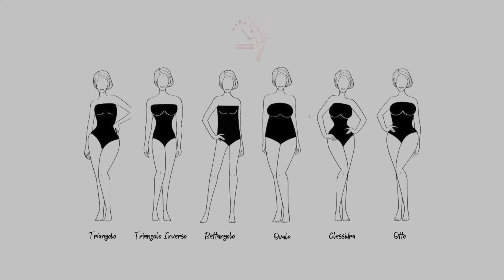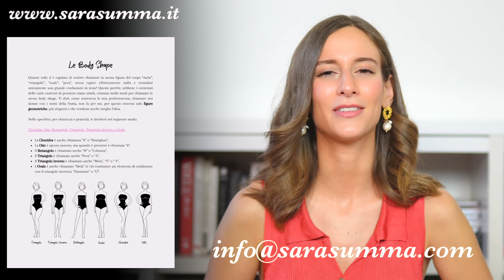BODY SHAPE: ANALIZZIAMO LA TUA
Alla Scoperta della Tua Body Shape: la mia nuova guida digitale

⚠️ Solo per una settimana, a partire dalla pubblicazione di questo video, l'ebook sarà scontato di oltre il 30% ⚠️

Ti va di seguire Impira su instagram?

Le mie liste Amazon Moda/Beauty/Libri